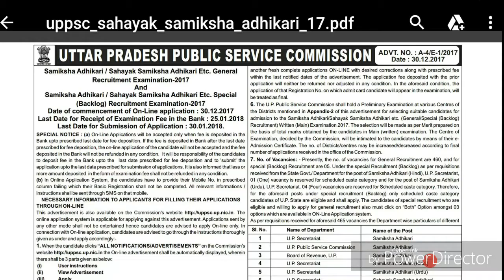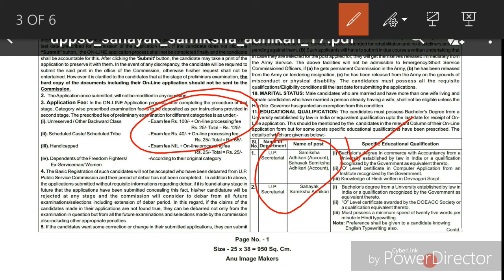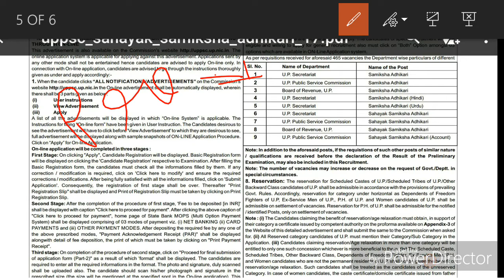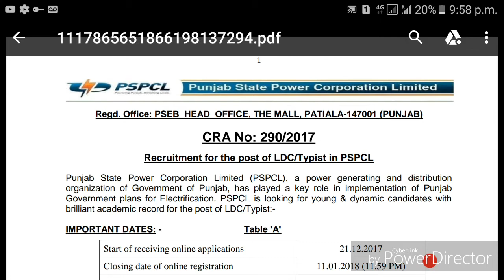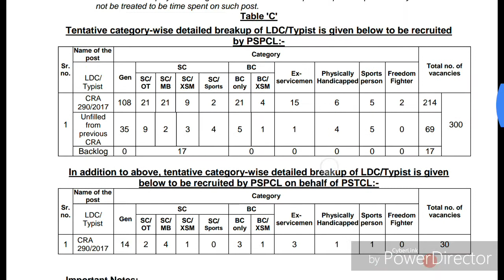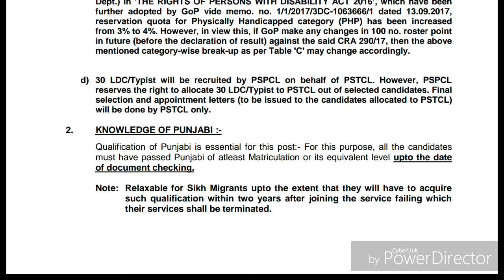UPPSC RO & PUNJAB BOARD CLERK RECUIRMENT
Info about recuirment
uppsc ro & aro advertisment release

punjab board clerk reciurment